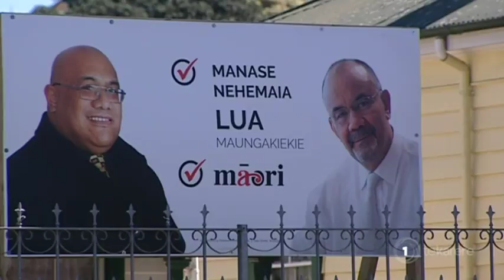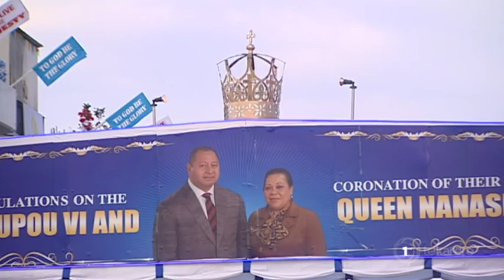Māori Party President backs Pacific candidates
The president of the Māori Party Tukoroirangi Morgan is sticking by a One Pacific candidates following allegations of threatening violence and stretching the truth about gaining royal blessings from the king of Tonga. Manase Lua, Tongan candidate for Māori Party’s One Pacific said in a press release that King Tuheitia requested the Tongan king provide a candidate and he is the man who has been given that blessing. So what does this say about the Māori Party’s partnership with the One Pacific? Irena Smith has the story.